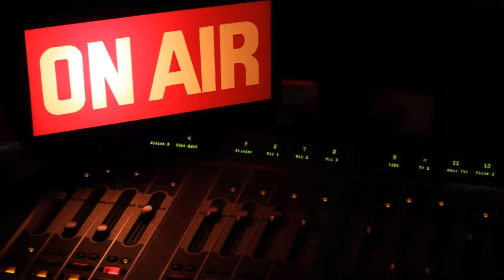Tanto non capirai - puntata del 24 novembre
Sondaggio: Per il ruolo di regista, meglio confermare Maita o rilanciare Di Gennaro? - Ospite mister ROBERTO BREDA: "Bari Latina del 2014? Riuscimmo a battere il Bari grazie ad una...locandina. Ho visto il film sulla stagione fallimentare... Allenare il Bari? Arrivò una telefonata..."